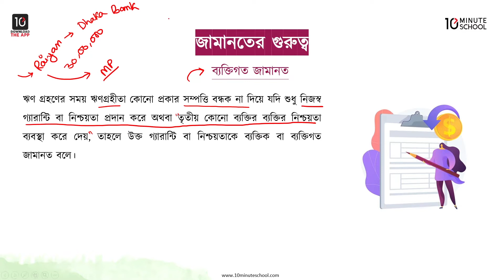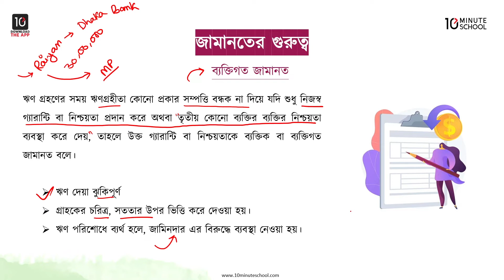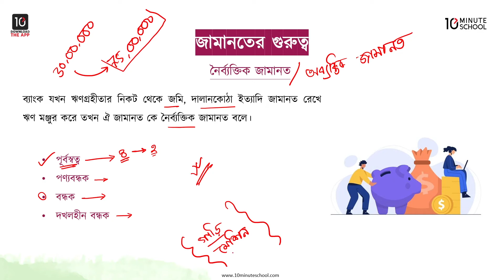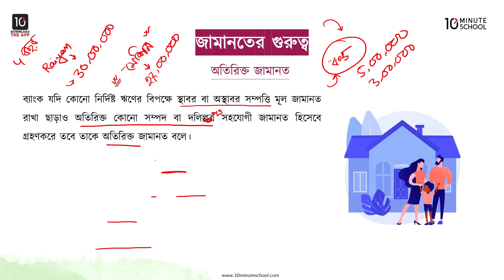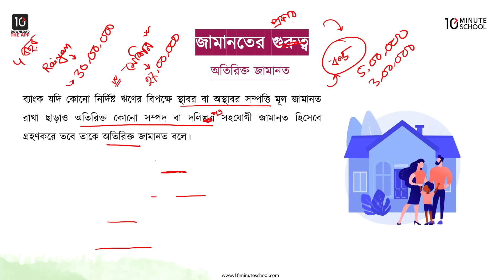অধ্যায় ৭: ব্যাংক তহবিলের উৎস ও ব্যবহার - জামানতের গুরুত্ব ও প্রকারভেদ [HSC]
এইচএসসি অর্থায়ন ২য় পত্র অধ্যায় ৭ (HSC Finance 2nd Paper Chapter 7), অর্থাৎ ব্যাংক তহবিলের উৎস ও ব্যবহার অধ্যায় নিয়ে করা আজকের ভিডিওটিতে আলোচনা করা হয়েছেজামানতের গুরুত্ব ও প্রকারভেদ বিষয়সমূহ নিয়ে। প্রতিটি টপিক আলোচনার সাথে সাথে দেখানো হয়েছে এই বেশ কিছু উদাহরণ দিয়ে। আশা করছি ভিডিওটি দেখার মাধ্যমে আপনাদের ঋণ মঞ্জুরকালে ব্যাংকের বিবেচ্য বিষয়সমূহ সংক্রান্ত সকল প্রশ্নের সমাধান মিলবে। শুভকামনা রইলো।

00:00 Introduction
00:15 ব্যক্তিগত জামানত
05:19 নৈর্ব্যক্তিক জামানত
08:35 অতিরিক্ত জামানত